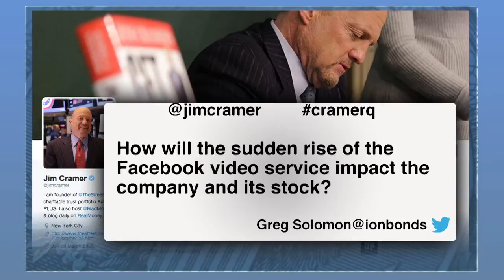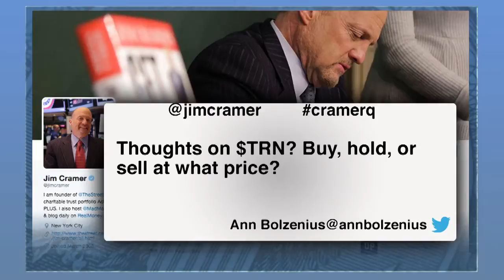Cramer Answers Viewers' Twitter Questions on Facebook, Microsoft, NXP and Others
Jim Cramer answers viewers' Twitter questions from the floor of the New York Stock Exchange. Cramer’s first question was on Facebook (FB) and the new video service coming to the social media giant. Cramer said that in the Facebook conference call they spoke very highly of the new video service as well as the 3-D video, which Cramer says will be coming in 2016. However, Cramer says that ‘the important thing you need to know about Facebook is that it ran up tremendously ahead of the quarter’ and that ‘last time it did that the stock dropped 8%.’ Cramer predicts that this is what Facebook shares will do again and suggests that investors should buy it after the 8% drop. One viewer asks if Microsoft (MSFT) is the new Apple (AAPL) but Cramer says that it is ‘a hard call’ because ‘we don’t really know what Satya Nadella is going to do.’ Cramer says that if Nadella, the CEO of Microsoft, can get to $18 billion in cloud revenue in a couple of years, ‘then you’re really going to want to own Microsoft right now.’ On being asked about NXP Semiconductors (NXPI), Cramer said that ‘they did much better because they had Near Field Communications, which is payments, and they also have auto’ but also because they are much less cell phone driven than the other semiconductor companies. If you have a stock question, make sure to tweet it @jimcramer using CramerQ.